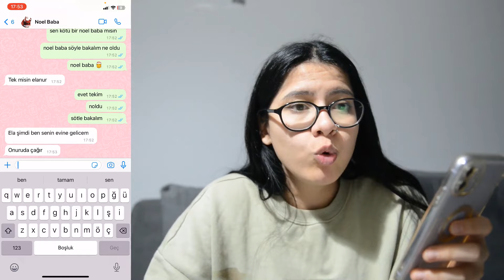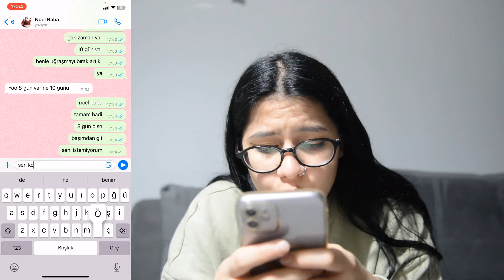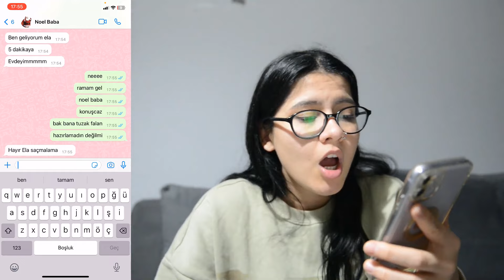GERÇEK HAYATTA NOEL BABA HEDİYE DAĞITIRKEN DRONE KAMERALARINA YAKALANDI !! (ŞOK OLUCAKSINIZ)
Merhaba Arkadaşlar Ben Elanur Bakır GERÇEK HAYATTA NOEL BABA HEDİYE DAĞITIRKEN DRONE KAMERALARINA YAKALANDI !! (ŞOK OLUCAKSINIZ) Adlı Videom İle Karşınızdayım eğlenceli, komik bi video oldu iyi seyirler